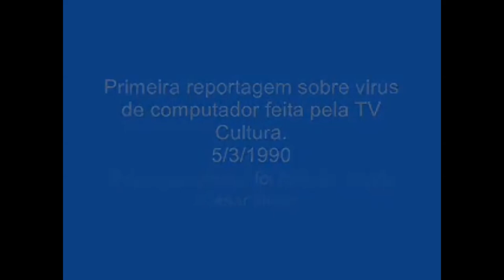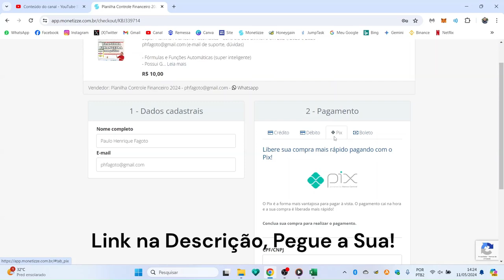Primeira Reportagem Sobre Vírus de Computador!